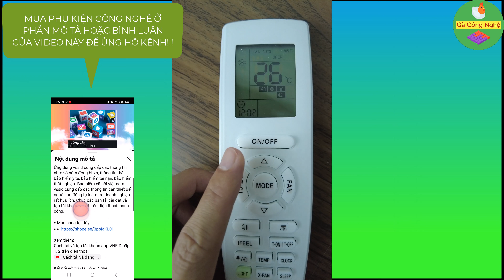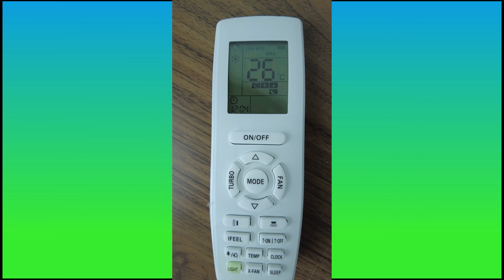Cách cài đặt hẹn giờ và TẮT chế độ hẹn giờ điều hòa Gree đời mới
Cách cài đặt hẹn giờ và TẮT chế độ hẹn giờ điều hòa Gree đời mới. Để cài đặt hẹn giờ trên điều hòa Gree đời mới và tắt chế độ hẹn giờ, bạn có thể làm theo các bước sau:

Cài đặt hẹn giờ trên điều hòa Gree đời mới:

Kiểm tra bảng điều khiển: Xác định các nút hoặc biểu tượng liên quan đến chế độ hẹn giờ trên bảng điều khiển của điều hòa Gree. Thông thường, bạn sẽ tìm thấy biểu tượng hẹn giờ hoặc các nút có nhãn như "Timer" (Hẹn giờ) hoặc "Clock" (Đồng hồ).

Chọn chế độ hẹn giờ: Nhấn vào nút "Timer" hoặc biểu tượng tương tự để chọn chế độ hẹn giờ trên điều hòa Gree.

Thiết lập thời gian: Sử dụng các nút hoặc mũi tên trên bảng điều khiển để thiết lập thời gian mong muốn cho hẹn giờ. Theo hướng dẫn trên bảng điều khiển, bạn có thể cần nhấn nút "Set" (Thiết lập) trước khi điều chỉnh thời gian.

Thiết lập chế độ hoạt động: Sử dụng các nút hoặc tùy chọn trên bảng điều khiển để chọn chế độ hoạt động mà bạn muốn kích hoạt khi hẹn giờ đến. Bạn có thể có tùy chọn như làm lạnh, làm ấm, quạt, hoặc tự động.

Xác nhận và kích hoạt: Sau khi thiết lập thời gian và chế độ hoạt động, nhấn nút "Confirm" (Xác nhận) hoặc tương tự để lưu cài đặt hẹn giờ và kích hoạt nó. Điều hòa Gree sẽ hoạt động theo cài đặt hẹn giờ khi thời gian đến.

Tắt chế độ hẹn giờ trên điều hòa Gree đời mới:

Kiểm tra bảng điều khiển: Tìm nút "Timer Off" (Tắt hẹn giờ) hoặc biểu tượng tương tự trên bảng điều khiển của điều hòa Gree.

Nhấn nút "Timer Off" (Tắt hẹn giờ): Điều này sẽ tắt chế độ hẹn giờ và ngừng kích hoạt các cài đặt hẹn giờ trước đó.

Lưu ý rằng quá trình cài đặt hẹn giờ và tắt chế độ hẹn giờ có thể thay đổi tùy theo mẫu máy điều hòa Gree cụ thể mà bạn đang sử dụng. Nếu bạn gặp khó khăn trong việc tìm hoặc thực hiện các bước trên, tôi khuyến nghị tham khảo hướng dẫn sử dụng cụ thể được cung cấp bởi nhà sản xuất hoặc liên hệ trực tiếp với dịch vụ hỗ trợ của Gree để được hỗ trợ kỹ thuật.